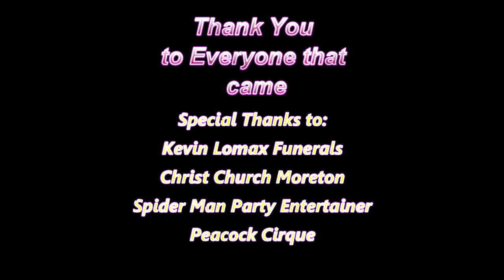Moreton In Bloom Easter Event 2023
Footage and Pics from the Moreton In Bloom hosted Easter event 2023